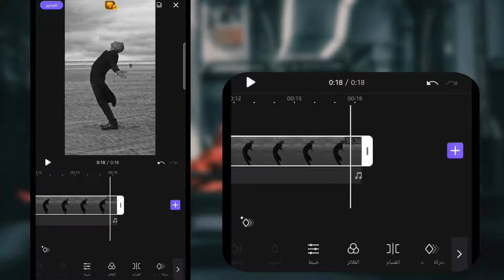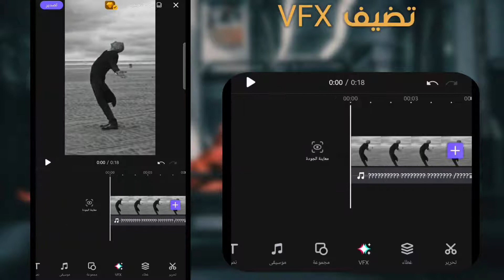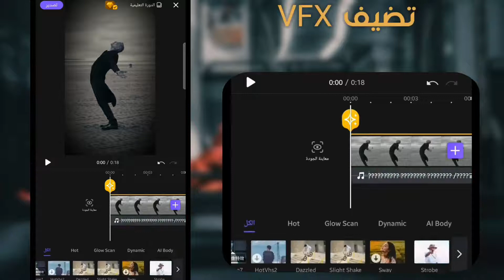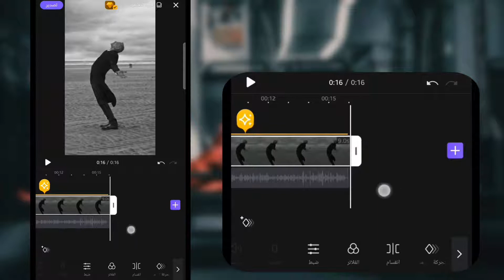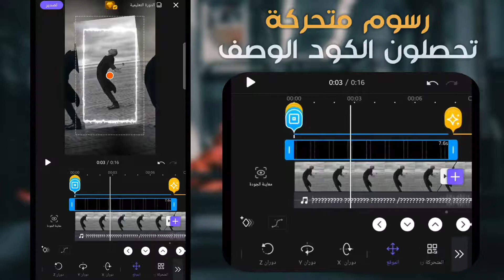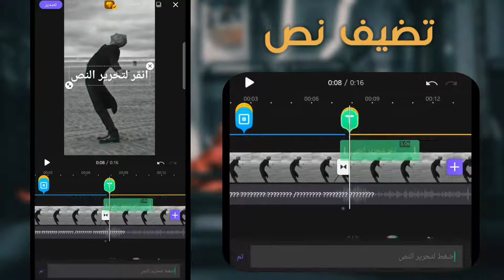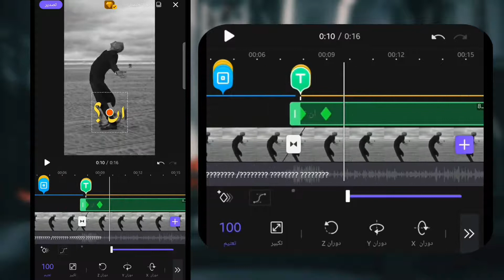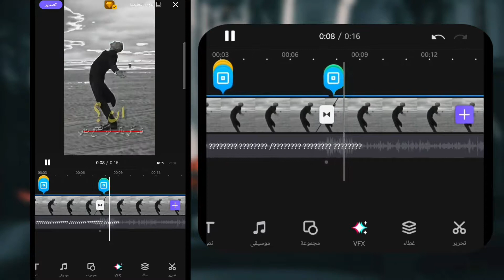شرح اقوى تصميم عبارات Viva cut رابط بالوصف👇🏻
رابط برنامج Viva cut👇🏻